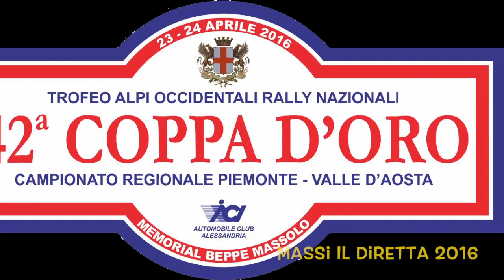42° Rally Coppa d'Oro 2016 - Pure Sound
42° Rally Coppa d'Oro 2016